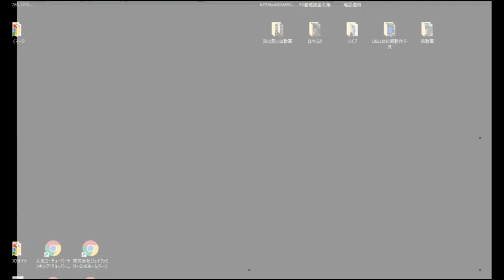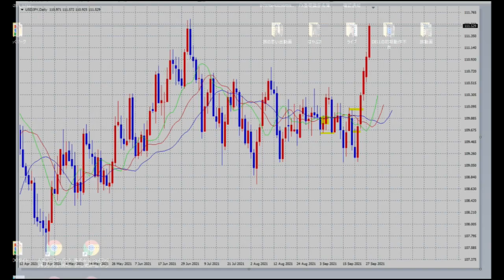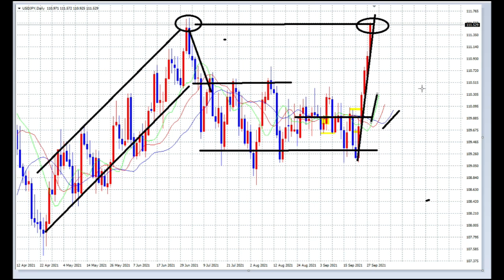【FX】今週は一方的な大勝ちのままフィニッシュ！